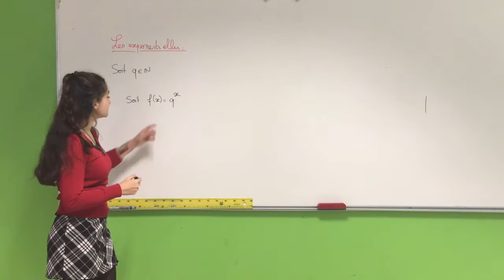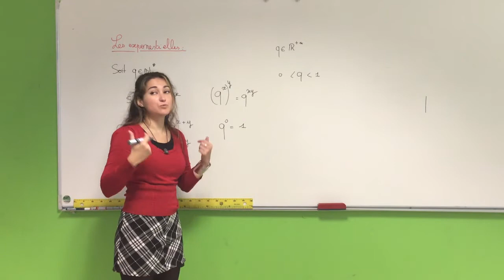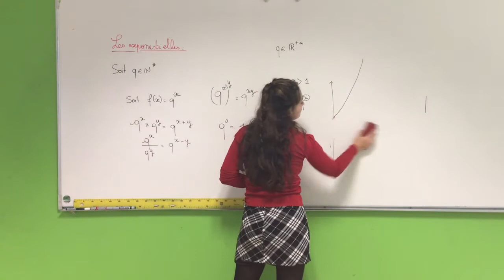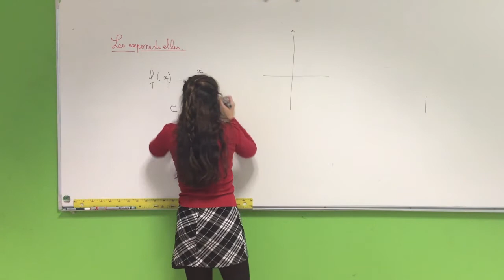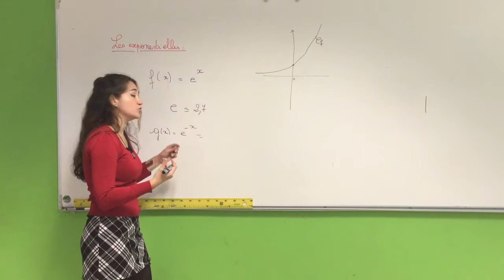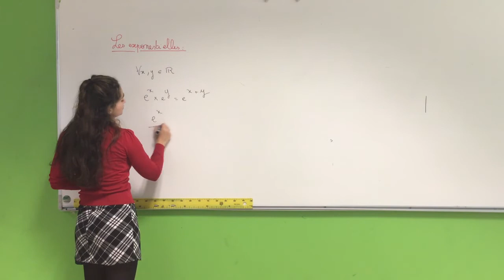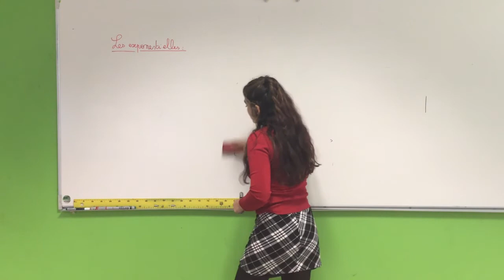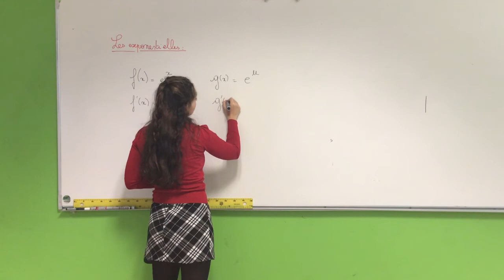Fonctions exponentielles première partie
Cette vidéo est destinée au aux élèves de premiere ayant choisi la spécialité mathématiques. Cette vidéo introduit les fonctions exponentielles.